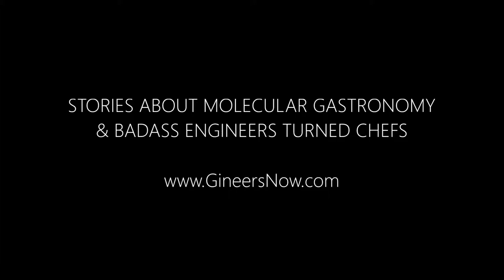Teaser 073 Engineering The Perfect BBQ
Teaser no. 73
"Engineering the perfect BBQ"
The stories of molecular gastronomy
An online community for kickass engineers.